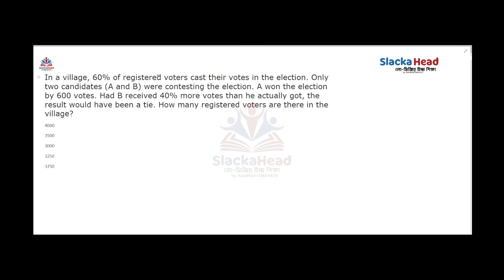In a village, 60% of registered voters cast their votes in the election Only two candidates A and B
In a village, 60% of registered voters cast their votes in the election. Only two candidates (A and B) were contesting the election. A won the election by 600 votes. Had B received 40% more votes than he actually got, the result would have been a tie. How many registered voters are there in the village?
4000

3500

3000

3250

3750